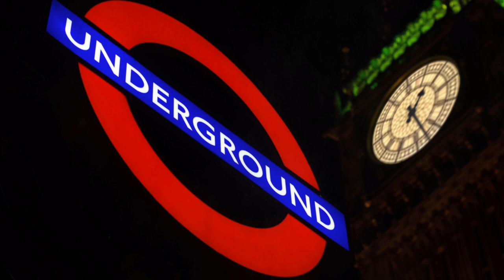10 Minutes INSPIRATIVE MUSIC Idea work from Home Refresh your Brain Positive Acoustic Guitar Music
This Episode is ACOUSTIC GUITAR MUSIC.Music gives inspiration to do things. Just by listening to a few songs or listening for only five or ten minutes makes us feel refreshed, bright, powerful in our work, creating positive energy for ourselves. This song is suitable for all ages. Hopefully these songs will entertain and inspire you. You can suggest or comment on our channel to improve it.
you VDO. From
Thank you VDO. From...
Video by Christian Bodhi from Pixabay
Video by by317 from Pixabay
Video by BreakDownPictures from Pixabay
Video by John Doherty from Pixabay
Video by tito2771 from Pixabay
Video by Nabin Mewahang from Pixabay
MUSIC FROM YOUTUBE STUDIO...00:00 Fofgiven by Dan Lebowitz
                                                             02:11 Hickory Hollow by Dan Lebowitz
                                                             04:44 Tupelo Train by Chirs Haugen
                                                             07:30 Hulu Ukulele by Chirs Haugen
                                                             10:54 Castleshire by Chirs Haugen